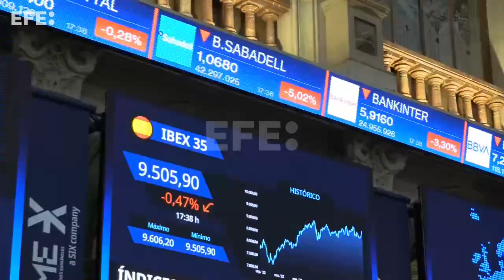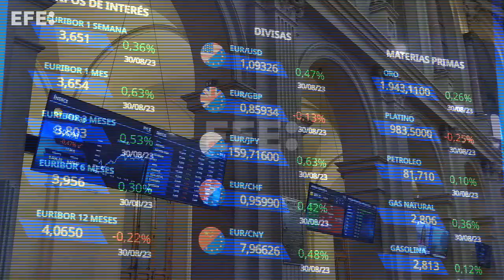El Ibex 35 cae un 0,47 % por la banca y despide agosto en negativo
Madrid, 31 ago (EFE).- (Imágenes: Vega Alonso) La Bolsa española ha caído el 0,47 % arrastrada por la banca, y despide el mes de agosto con una caída del 1,4 %, en una sesión donde se conoció que la inflación de la zona euro se estancó en agosto.